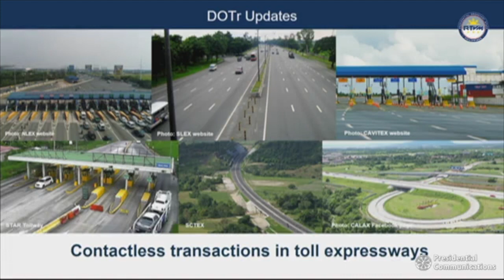Palace: Cashless, contactless expressway toll collection by November 2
The government will soon require cashless and contactless toll transactions in expressways to protect the public from the infectious coronavirus disease 2019 (COVID-19), Malacañang announced Thursday.